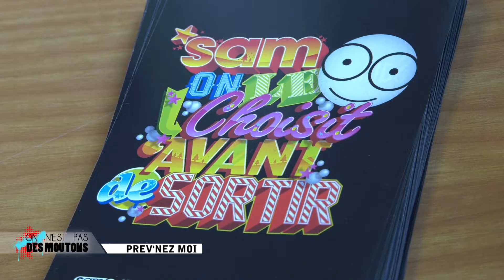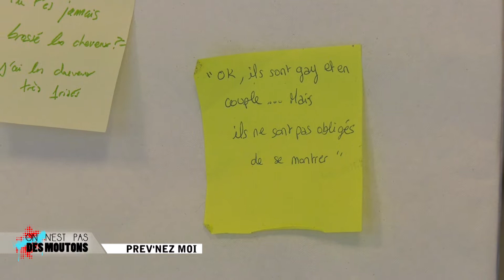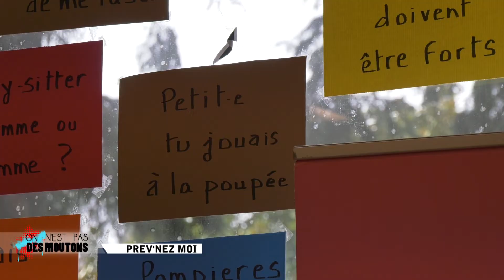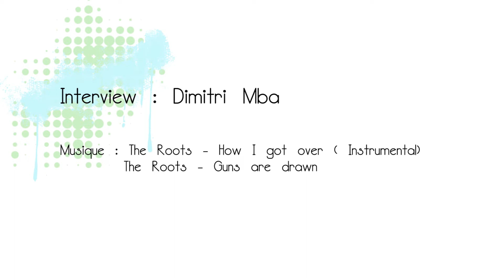PREV'nez moi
Prév'nez moi est un évènement destiné à faire de la prévention en direction des étudiants. L'objectif étant de les sensibiliser de manière ludique à des sujets qui les concernent au quotidien comme la sexualité, la nutrition, le bien être, le handicap ou les addictions. Nous nous sommes rendus à la dernière édition.